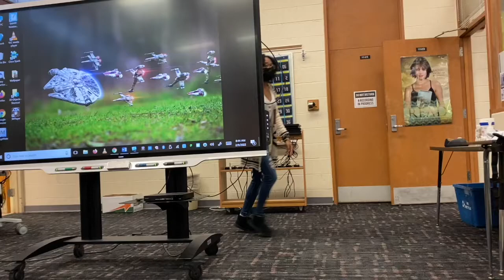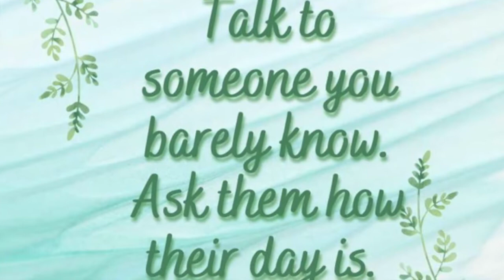Warren Mott Daily Announcements 3-9-22